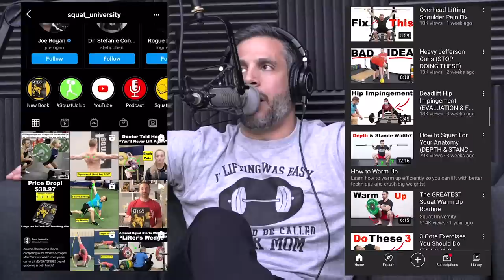1467: How to Squat for Your Body Type with Dr. Aaron Horschig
The origin story of Squat University and his reasoning behind the name. (3:22)
Understanding your anatomy and why people like to blame theirs. (10:12)
What is “butt-wink” and it is optimal for your body? (14:35)
Why everyone's body has its own set of needs and requirements to perform properly. (19:10)
His order of operations assessing a first-time client. (23:34)
What happens to the body when you do mobility and why should I care about doing it daily? (26:34)
Why he subscribes to muscle re-education. (32:30)
Are squats a fundamental human movement? (33:53)
Can you justify a quarter squat for a basketball player? (38:13)
Is there a test to find your ideal squat stance? (39:56)
What are the major differences between correctional exercise and exercise to build strength & muscle? (45:00)
What irks him the most about the physical therapy space? (48:46)
Don’t ignore your physical capacity. (51:25)
Why you shouldn’t stop inflammation, but understand it instead. (53:52)

Featured Guest

Dr. Aaron Horschig (@draaronhorschig) on Instagram

Amazon.com: Dr. Aaron Horschig: Books

How Deep Should I Squat? | T Nation

Becoming a Supple Leopard 2nd Edition: The Ultimate Guide to Resolving Pain, Preventing Injury, and Optimizing Athletic Performance

3 Ankle Mobility Exercises You Should Do for Better Deep Squats

Are Quarter Squats Actually a Better Option For Athletes?

The McGill Big 3 For Core Stability - Squat University

Don't Ice, Walk it Off! - Squat University

Athletes love icing sore muscles, but that cold therapy might make things worse

People Mentioned

" How to Squat for Your Body Type with Dr. Aaron Horschig"